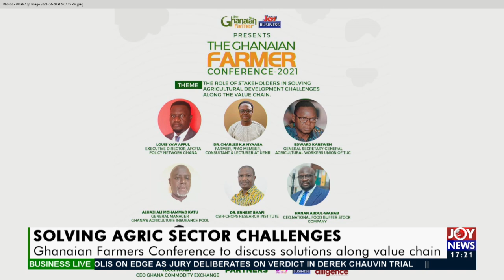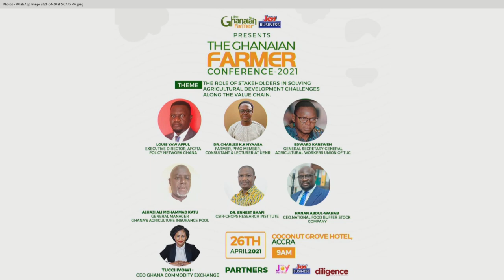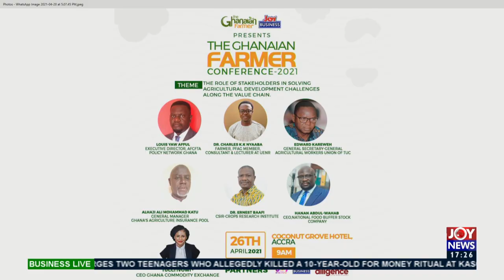Ghanaian Farmers Conference to discuss solutions along value chain - Business Live (20-4-21)